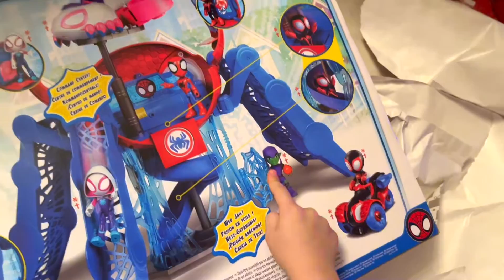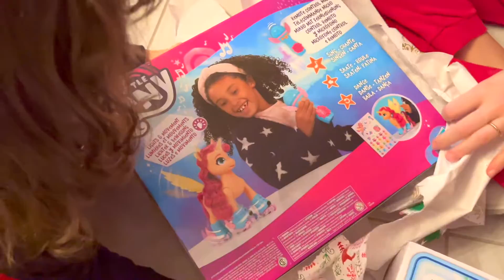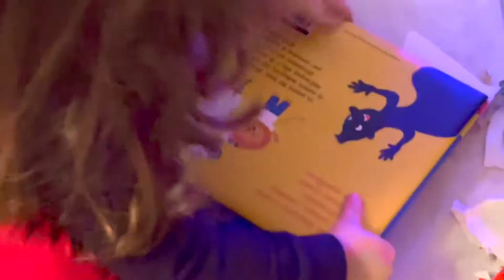APERTURA REGALI DI NATALE 2022 - LA MATTINA DI NATALE DI ENEA FAST E PRINCESS LAVINIA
IL VIDEO DI OGGI:
Enea era emozionatissimo per il Natale. Aveva trascorso tutto il mese di dicembre a chiedere a Babbo Natale quale regalo avrebbe voluto ricevere e ora finalmente era arrivato il grande giorno.

La mattina di Natale, Enea si svegliò presto e corse subito in salotto per vedere cosa avesse portato Babbo Natale. Si trovò davanti a una pila di regali avvolti in colorati involucri di carta e nastri, tutti con il suo nome sopra.

Enea non riusciva a credere ai suoi occhi. C'erano così tanti regali! Non sapeva da dove cominciare. Alla fine, decise di aprire prima quello più grande, che era stato posizionato al centro della pila. Con un po' di fatica, riuscì ad aprire il regalo e scoprì che si trattava di...

Con entusiasmo, Enea continuò ad aprire gli altri regali, scoprendo una serie di giocattoli e altre sorprese. Era così felice che non riusciva a smettere di sorridere. Grazie a Babbo Natale, aveva trascorso la migliore mattina di Natale della sua vita!